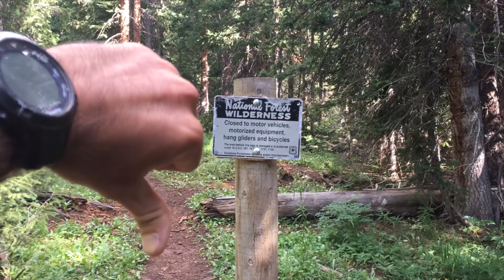Church of Dirt- Teocalli Ridge Trail - Mountain Biking Crested Butte, Colorado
One of the more legendary trails in the Crested Butte, Teocalli Ridge, lives up to the hype. Such a ripping trail top to bottom!